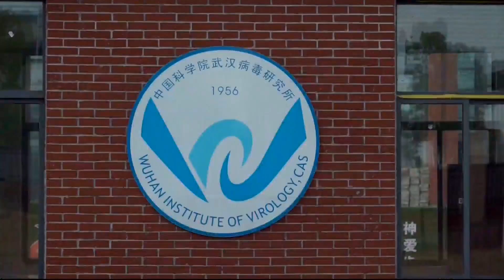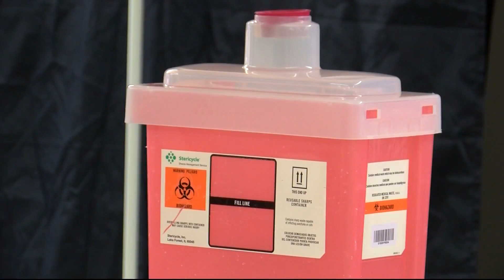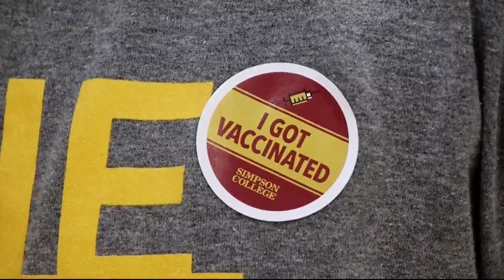Rep. Miller-Meeks: 'I believe the virus originated in the laboratory'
The hypothesis that COVID-19 was accidently leaked from a Chinese lab was once dismissed by most public health experts, but it is now receiving increased scrutiny.